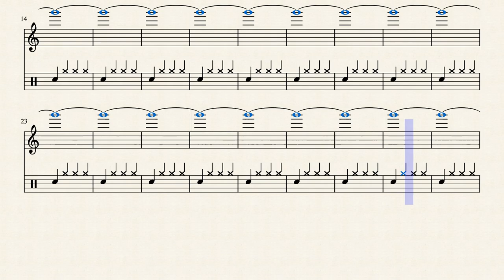35 G#-3 987.77 Hz by Rex Djere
This is a simulated alto saxophone (generated using MuseScore) playing the alto saxophone's G#-3 note at a frequency of 987.77 Hertz.